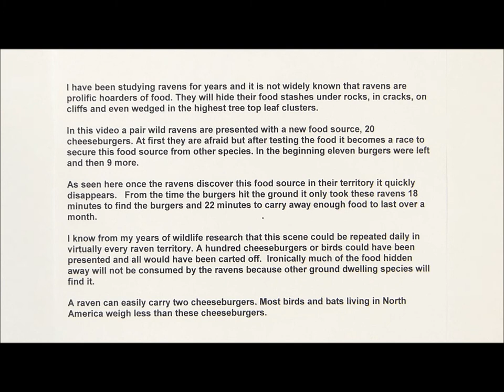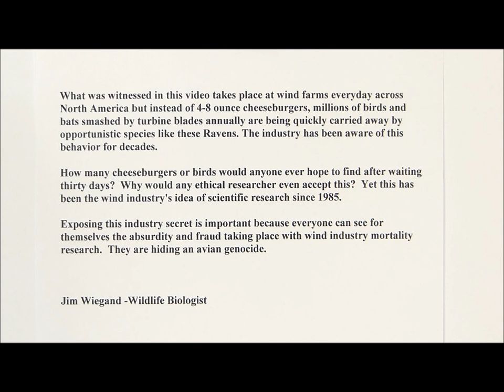Cheeseburgers and the wind industry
This video, while quite entertaining, clearly illustrates a very dark side to wind energy, the hidden wind turbine slaughter taking place at wind energy facilities. The hideous truth is that wind industry was built on a foundation of fraud with the help of companies like Enron. This fraud continues to this day only the industry lies and their turbines are getting bigger.

Each year the slaughter to millions and millions of birds and bats is being concealed by the wind industry and America's Interior Department. Rigged, contrived and even fraudulent research has hidden over 90 percent of this wind turbine slaughter since 1985. Below are a few articles I have written that discuss wind industry's hidden slaughter: This article is about the wind turbine eagle slaughter. It discusses the 31,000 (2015 numbers) unaccounted for eagle carcasses that have been sent to the Denver Repository since 1997. In this 3 part article even former FWS agents speak out. "Voice of Dead eagles"
ii/ Additional hidden eagle carcass information and dismal wind energy production numbers are available for congress in this 2 part article "Clean Energy Producers Act of 2015 (H.R. 493): Eagl Slaughter Amnesty for Industrial Wind". Here is an excellent article that describes some of the various methods being used to rig wind industry mortality data. "Exposing the wind industry genocide" - The ECOReport
Another fine article that describes some of the various methods being used to rig wind industry mortality data at Altamont and Wolfe Island. Big Wind & Avian Mortality (Part I & Part 2)
An important article that exposes a rapidly declining golden eagle population "EAGLE EXPERT WARNS OF POPULATION
                                                                                                                         An article with some of the history behind the industry rigged research.
An article about wimpy Conservation group lawsuits that let this industry off the hook. "Bald and Golden Eagles Victorious: Court Invalidates 30-Year "Eagle Take" Rule"

One of the many ways the wind industry rigs turbine mortality studies is to conduct infrequent studies around turbines. Some wind farms like those at Altamont Pass Wind Resource Area wait for 30 days or even more between searches for carcasses. After seeing this video viewers will understand why infrequent searches are being conducted by the wind industry.

There are many species that consume the birds and bats slaughtered by wind turbines. Some of these opportunistic species include raptors, gulls and ravens (corvids). These species can be found around all wind farms.

As shown this video a freshly fallen bird or even hundreds of fallen birds around a few wind turbines will not very last long on the ground.